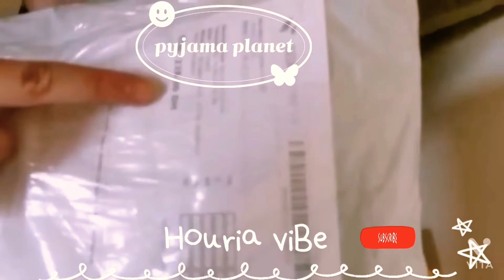pyjama planet😱wow 💯promo +3pièces√♥️99mad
pyjamas planet😱💯cotton +promo +3pièces😍